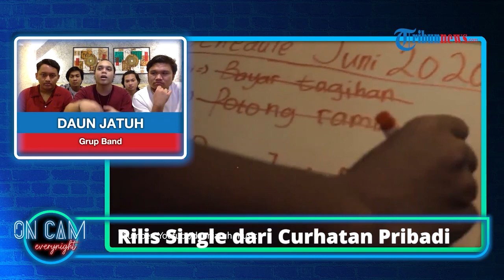Sukses Rilis Single Baru, Daun Jatuh Ungkap Hambatan Saat Proses Produksi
TRIBUN-VIDEO.COM - Sukses merilis single baru berjudul Tak Selaras, Daun Jatuh ungkapkan kendala dan hambatan saat proses produksi.

Verrel, vokalis grup band Daun Jatuh mengakui adanya kendala saat proses workshop sebelum produksi lagu Tak Selaras.Diketahui, proses produksi dilaksanakan pada Juli hingga Agustus, saat PPKM berlangsung.

Hal itu menyebabkan Daun Jatuh tidak bisa bertemu langsung dengan produser mereka, sehingga mereka hanya melakukan pertemuan melalui Zoom Meeting.

Meskipun begitu, hal tersebut tidak menghalangi semangat Daun Jatuh untuk merilis single baru mereka"Akhirnya kita menggunakan via Zoom, namun menggunakan teknologi baru dimana ketika kita memainkan alat musik kita di studio, produser kita itu bisa mendengarkan secara real seperti yang kita dengarkan di studio walaupun dia beda kota, gitu" ungkap Verrel.

Melalui lagu Tak Selaras ini, Daun Jatuh ingin menyampaikan bahwa jangan takut untuk mengungkapkan kepada pasangan ketika hubungan tersebut sedang berada dalam fase yang toxic.

Daun Jatuh juga berharap, lagu Tak Selaras bisa menjadi sebuah perantara komunikasi untuk pasangan di luar sana yang sedang berada di kondisi tersebut.

Timothy, sang gitaris Daun Jatuh juga menambahkan, bahwa makna lagu Tak Selaras juga bisa diartikan lebih luas untuk semua hubungan, bukan hanya kepada pasangan saja.